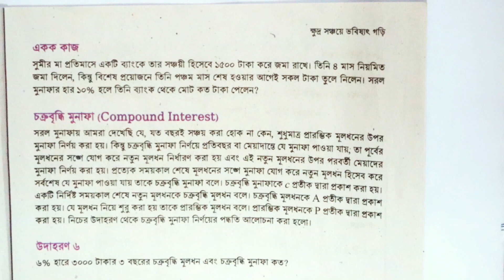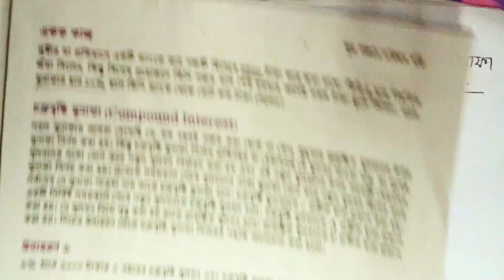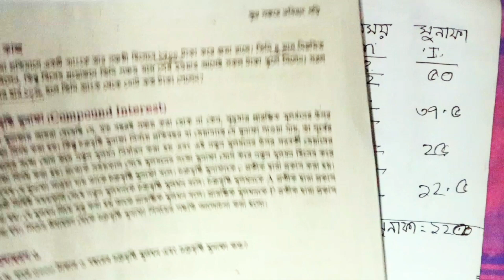Class 8 Math unit 4 page 80 2024 | ক্ষুদ্র সঞ্চয়ে ভবিষ্যৎ গড়ি |অধ্যায় ৪ পৃষ্ঠা ৮০ অষ্টম শ্রেণির গণিত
"Welcome to our Class 8 Math lesson! In this video, we delve into Unit 4, specifically focusing on page 80 of the textbook. We'll be exploring the concept of 'ক্ষুদ্র সঞ্চয়ে ভবিষ্যৎ গড়ি' (Future Value in Small Savings) from Chapter 4. Join us as we navigate through the mathematical intricacies of this topic, tailored for eighth-grade learners. Let's make math both engaging and understandable together!"

ক্ষুদ্র সঞ্চয়ে ভবিষ্যৎ গড়ি,
৮ম শ্রেণির গণিত ২০২৪,
ক্ষুদ্র সঞ্চয় ভবিষ্যৎ গড়ি চতুর্থ অধ্যায় অষ্টম শ্রেণী,
৮ম শ্রেণির গণিত বই ২০২৪,
৮ম শ্রেণির গণিত সমাধান ২০২৪,
গণিত অষ্টম শ্রেণি নতুন কারিকুলাম,
৮ম শ্রেণির গণিত ৪র্থ অধ্যায় ২০২৪,
class 8 math chapter 4 new syllabus,
class 8,
class 8 math chapter 4,
8 class math chapter 4,

page 80
৮ম শ্রেণির গণিত ৪র্থ অধ্যায় ২০২৪